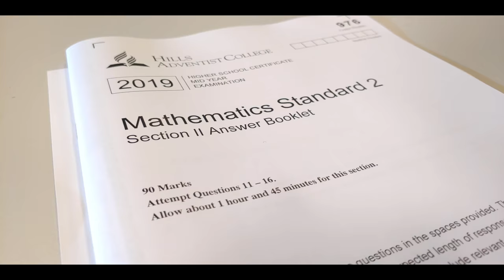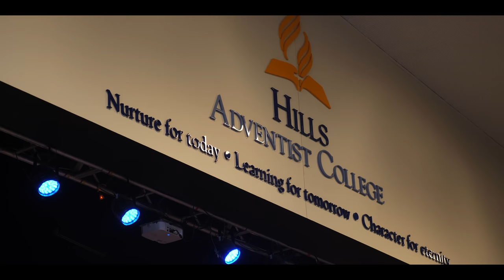Hills Adventist College Term One In Review 2019